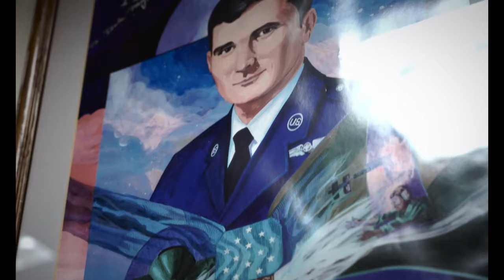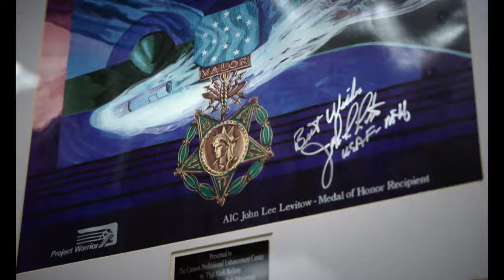17th Special Operations Squadron is latest squadron activated as part of AFSOC’s force generation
Building New Heritage
CANNON AIR FORCE BASE, NM, UNITED STATES
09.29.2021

The 17th Special Operations Squadron is the latest squadron activated as part of AFSOC’s force generation model expanding the command’s AC-130 capacity, and adapting the force to near-peer power competition throughout global operations. See how the people of the 17 SOS are driving AFSOC into the future.

Film Credits: Video by Airman 1st Class Drew Cyburt and Staff Sgt. Candin Muniz
27th Special Operations Wing Public Affairs